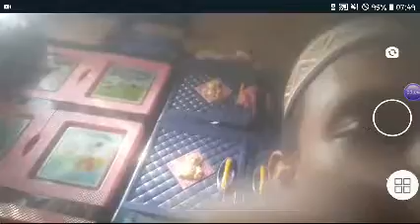Kangen ASMR MUKBANG Miko alria y! Nih ku buat lagi tapi gagal #5